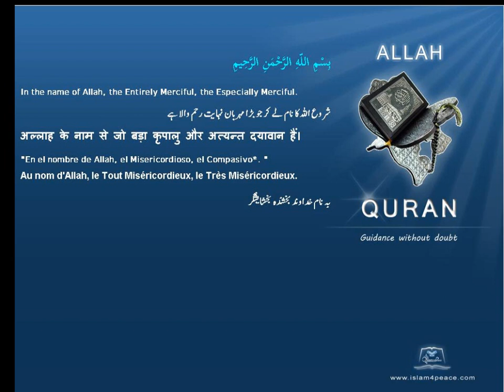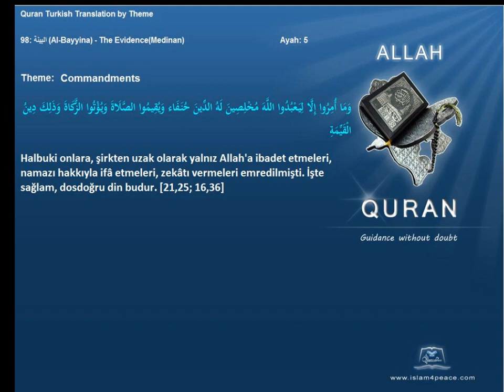Quran by Theme Turkish Commandments Islam4Peace com